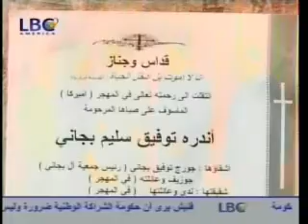مقتل اللبنانية أندريه سارة بجاني في نيويورك